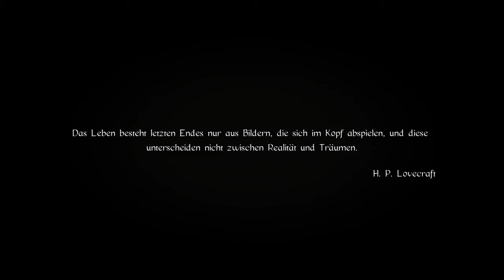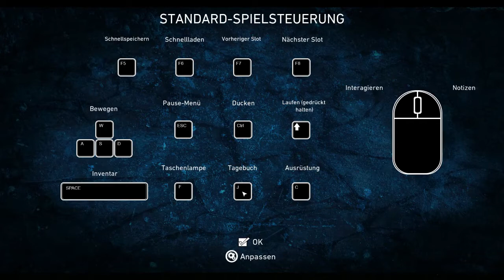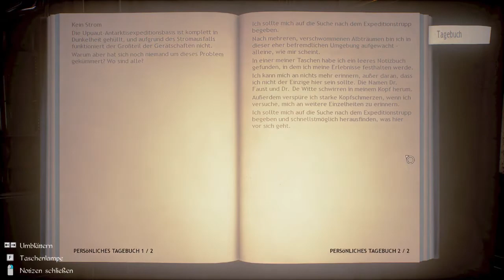01 - Die Antarktisbase - CONARIUM